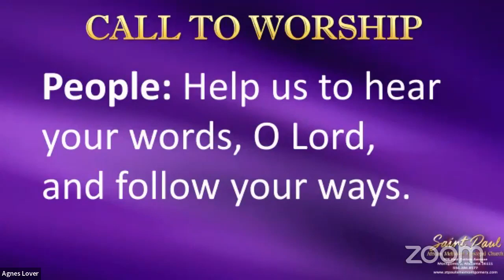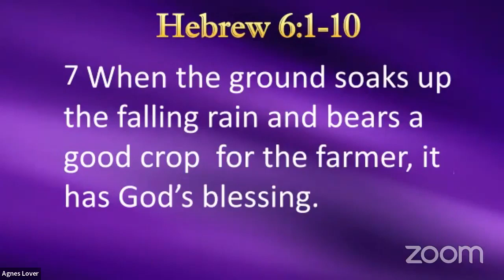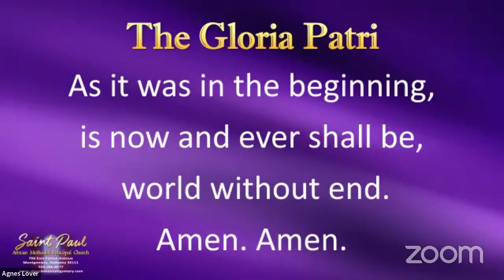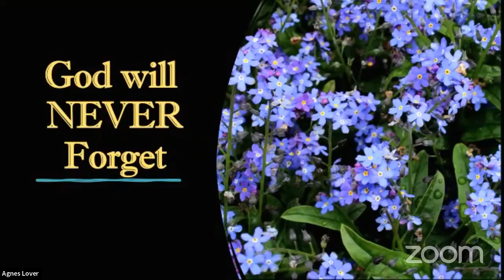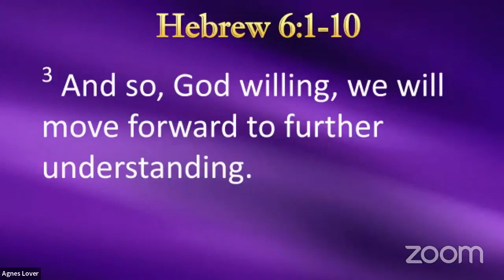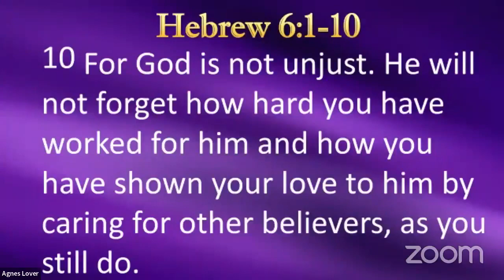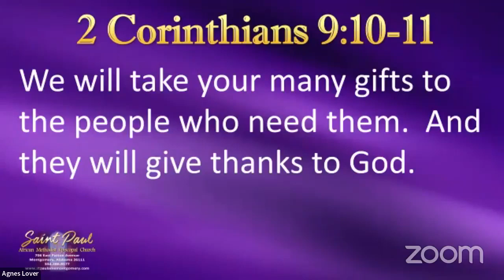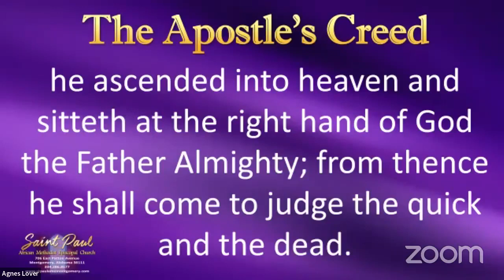God will NEVER Forget March 19, 2023